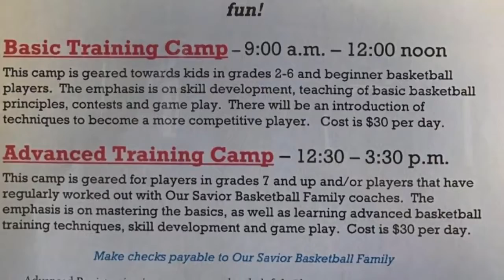Our Savior Basketball Camp